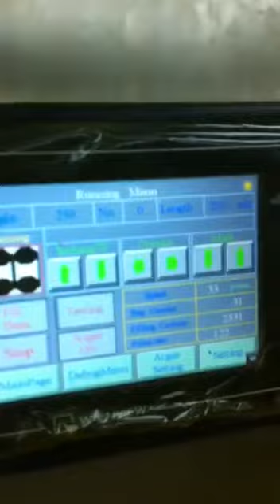Four Side Sealing Fish Curry Powder Chilli Powder Turmeric Powder VFFS Packing Machine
MOTECH  Packaging systems is the best in the packing equipment industry.